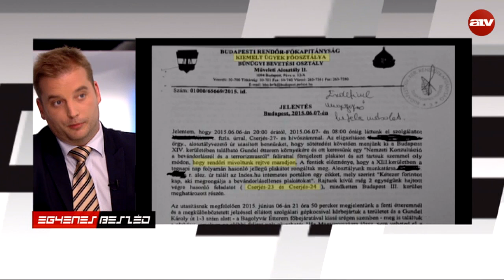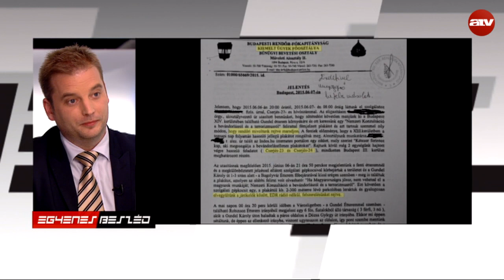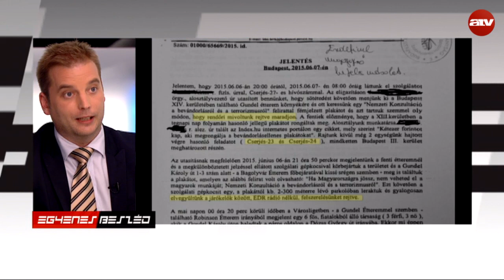Harangozó: ilyen országot álmodott Orbán?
Kérdés, hogy Orbán Viktor ilyen országot álmodott-e 1989-ben, ha már a rendőrség bűnügyi bevetési osztályt használják valamire, akkor nem plakátok megfigyelésére kellene fordítani az erőforrásokat, hanem mondjuk Tarsoly Csaba listájának felderítésére – ezt Harangozó Tamás mondta az ATV Egyenes Beszéd című műsorában.